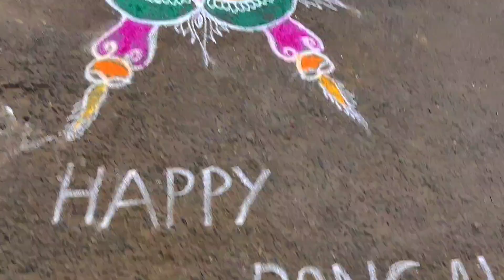எங்க ஊரு பொங்கல் கோலங்கள்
Image Copyright